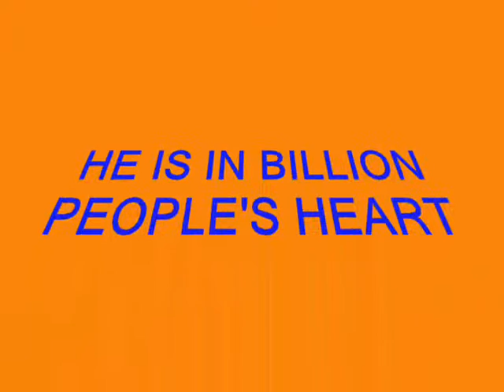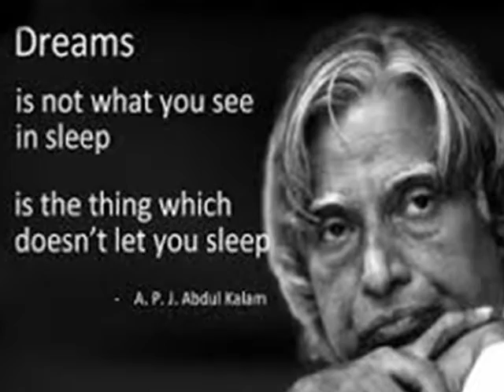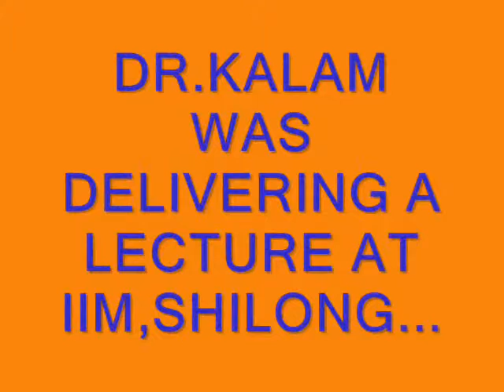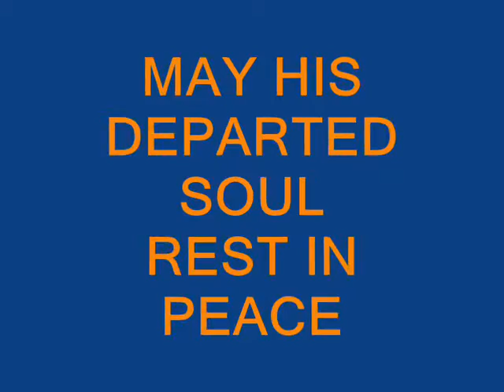II A TRIBUTE TO KALAM SIR II APJ ABDUL KALAM VIDEO II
Hi, this is a tribute to kalam sir.The missile man of india.

# a tribute to apj abdul kalam
# a short story of apj abdul kalam